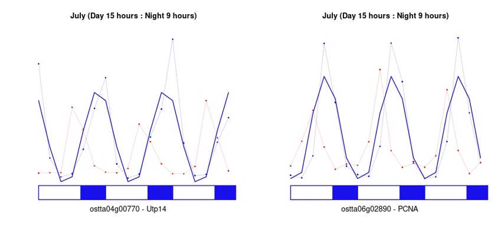Phase shifts and amplitude variation in gene expression due to seasonal day lengthening/shortening.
Changes in the time point of maximum gene expression level (phase shift) and variation in gene maximum expression level (amplitude) as a consequence of seasonal photoperiod or day lengthening/shortening (skotoperiod or night shortening/lengthening). Animation illustrating how seasonal day or photoperiod lengthening (night or skotoperiod shortening) may result in a gradual forward phase shift or an advancement in gene maximum expression level time point coupled to a gradual increase in amplitude or maximum gene expression level. Accordingly, seasonal day or photoperiod shortening (night or skotoperiod lengthening) may result in a gradual backward phase shift or an advancement in gene maximum expression level time point coupled to a gradual decrease in amplitude or maximum gene expression level. White rectangles represent photoperiods (light periods or days) and color filled rectangles correspond to skotoperiods (dark periods or nights). Transitions from red to blue colors and viceversa represent seasonal changes in photoperiods and skotoperiods.